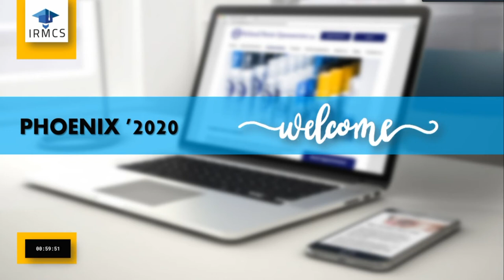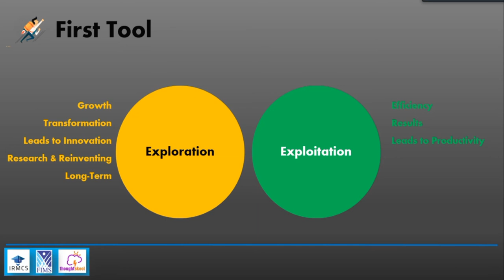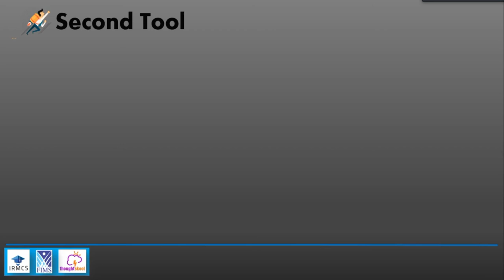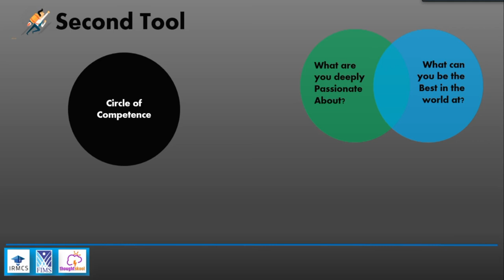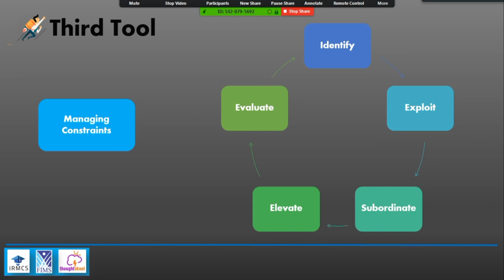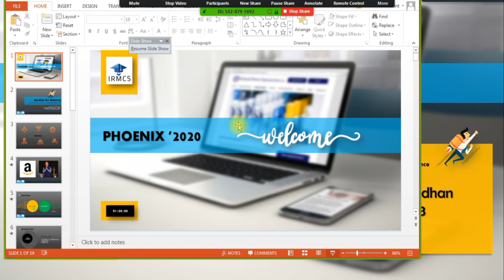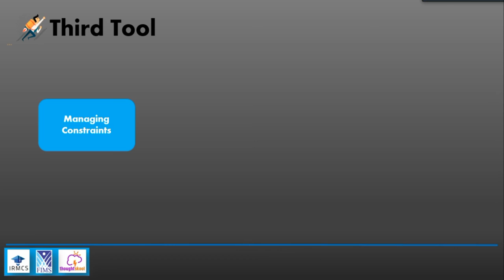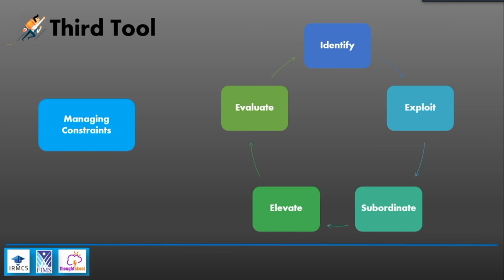'Models For Mastery' Webinar Recording (Malayalam)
Mental Models help you to approach challenges in life with confidence and clarity. Learn three tools for thinking and decision making which will help you immensely in life and business.
If you are interested in learning more... kindly fill this form